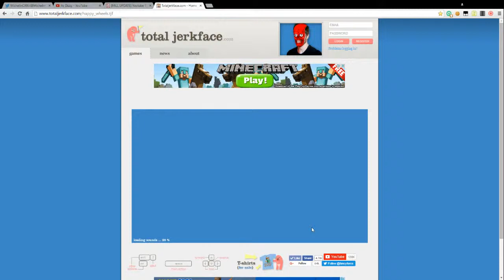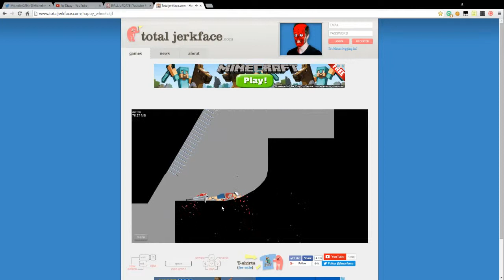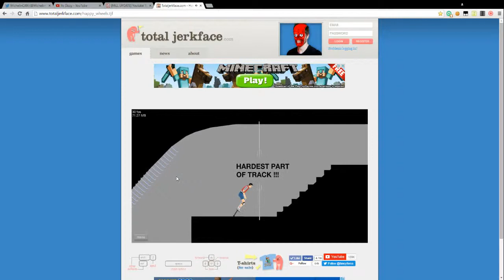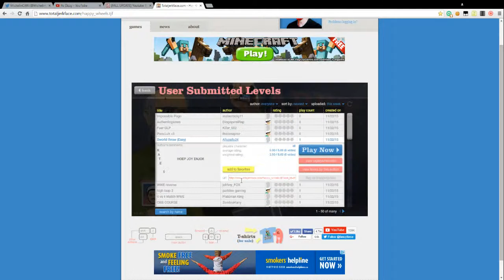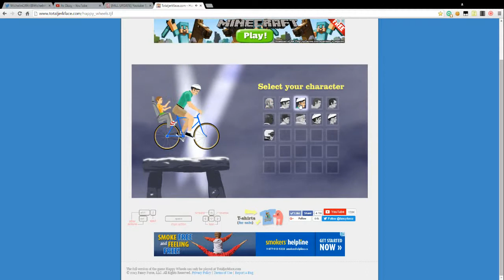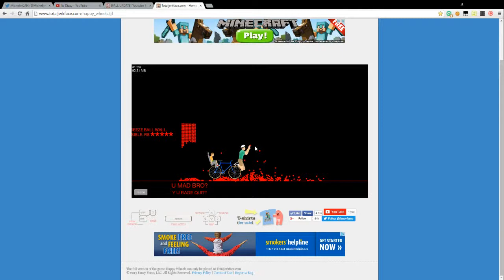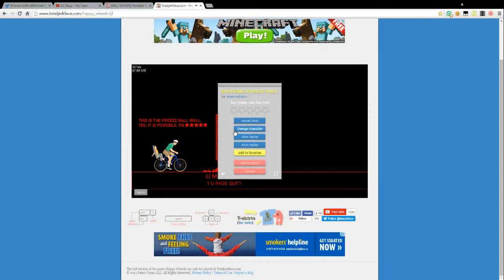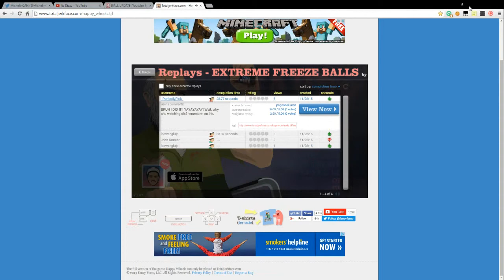Happy Wheels Gameplay 1 - EXTREME FREEZE BALL WALL